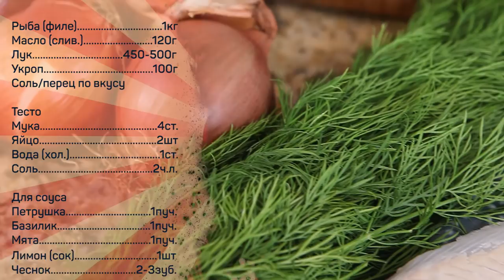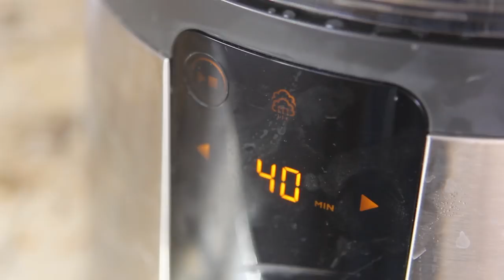Манты с рыбой. Вкусней чем с мясом!!!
Манты с рыбой и зеленый соус – чума!

Понадобится:
Рыба (филе) 1кг
Масло слив. 120г
Лук 450-500г
Укроп 100г

Тесто
Мука 4ст.
Яйцо 2шт
Вода холодная 1ст
Соль 2ч.л.

Для соуса
Петрушка 1пуч.
Базилик 1пуч.
Мята 1пуч.
Лимон (сок) 1шт
Чеснок 2-3зуб.
Оливковое масло  EV 50-150мл

Произведение «Манты с рыбой. Вкусней чем с мясом!!!» созданное автором по имени Дмитрий Fresco, публикуется на условиях лицензии «Attribution-NonCommercial-NoDerivs» («Атрибуция — Некоммерческое использование — Без производных произведений») 3.0 Непортированная.